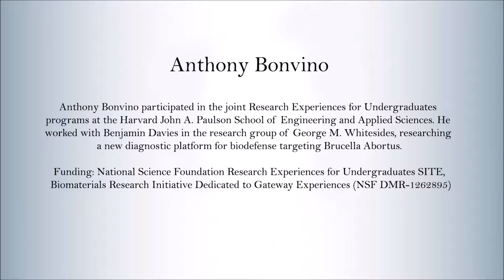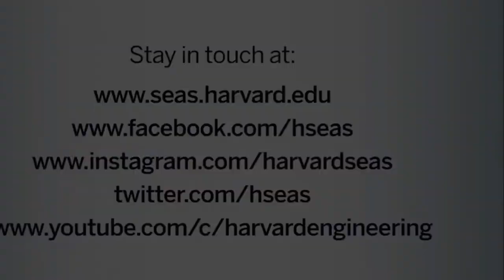Anthony Bonvino: REU Student, Summer 2016